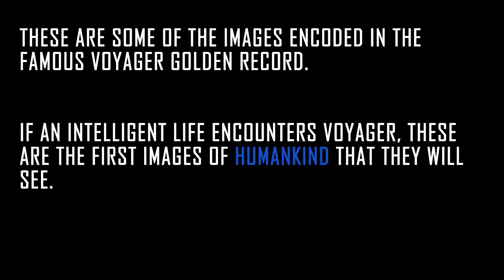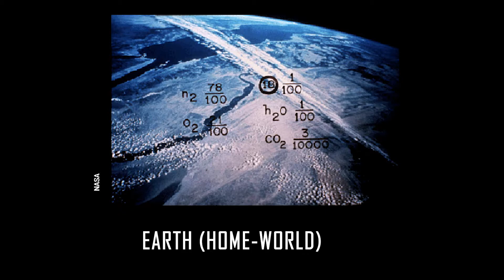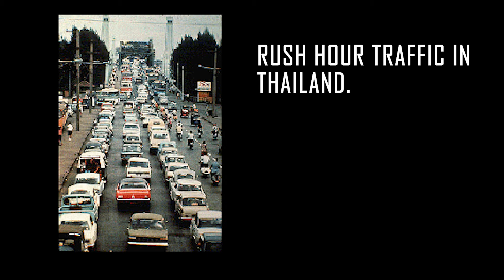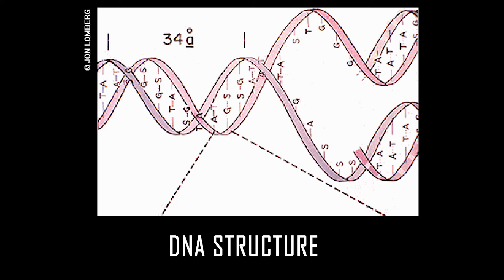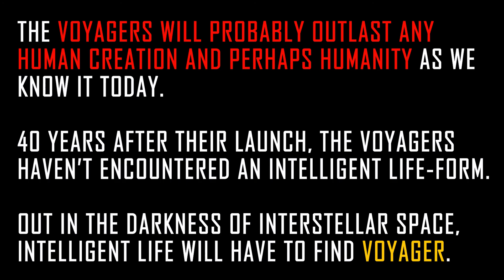VOYAGER | AN INTERSTELLAR ODYSSEY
As of August 2017,
Voyager 1 was at a distance of 20.8 billion kilometers (139.3 AU) from the Sun.
Voyager 2 was at a distance of 17.2 billion kilometers (115 AU).

Voyager 1 is escaping the solar system at a speed of about 3.6 AU per year.
Voyager 2 is escaping the solar system at a speed of about 3.3 AU per year.

The twin Voyager 1 and 2 spacecraft are exploring where nothing from Earth has flown before. Continuing on their more-than-40-year journey since their 1977 launches, they each are much farther away from Earth and the sun than Pluto. In August 2012, Voyager 1 made the historic entry into interstellar space, the region between stars, filled with material ejected by the death of nearby stars millions of years ago. Voyager 2 entered interstellar space on November 5, 2018 and scientists hope to learn more about this region. Both spacecraft are still sending scientific information about their surroundings through the Deep Space Network, or DSN.

The primary mission was the exploration of Jupiter and Saturn. After making a string of discoveries there — such as active volcanoes on Jupiter's moon Io and intricacies of Saturn's rings — the mission was extended. Voyager 2 went on to explore Uranus and Neptune, and is still the only spacecraft to have visited those outer planets. The adventurers' current mission, the Voyager Interstellar Mission (VIM), will explore the outermost edge of the Sun's domain. And beyond.

 List of additional images, not featured in gallery, but exist on The Golden Record:

- The Sun, Hale observatories
- Cells and cell division, Turtox/Cambosco
- Anatomy 1, World Book
- Anatomy 2, World Book
- Anatomy 3, World Book
- Anatomy 4, World Book
- Anatomy 5, World Book
- Anatomy 6, World Book
- Anatomy 7, World Book
- Anatomy 8, World Book
- Human sex organs, Sinauer Associates, Inc.
- Conception , Albert Bonniers; Forlag, Stockholm
- Fertilized ovum, Albert Bonniers; Forlag, Stockholm
- Fetus, Dr. Frank Allan
- Birth, Wayne Miller
- Father and daughter (Malaysia), David Harvey
- Group of children, Ruby Mera, UNICEF
- Family portrait, Nina Leen, Time, Inc.
- Seashore, Dick Smith
- Snake River and Grand Tetons, Ansel Adams
- Sand dunes, George Mobley
- Monument Valley, Shostal Associates, Inc.
- Forest scene with mushrooms, Bruce Dale
- Leaf, Arthur Herrick
- Fallen leaves, Jodi Cobb
- Snowflake over Sequoia, Josef Muench, R. Sisson
- Tree with daffodils, Gardens Winterthur, Winterthur Museum
- Flying insect with flowers, Borne on the Wind, Stephen Dalton
- Seashell (Xancidae), Harry N. Abrams, Inc.
- Dolphins, Thomas Nebbia
- School of fish, David Doubilet
- Tree toad, Dave Wickstrom
- Crocodile, Peter Beard
- Eagle, Donona, Taplinger Publishing Co.
- Waterhole, South African Tourist Corp.
- Jane Goodall and chimps, Vanne Morris-Goodall
- Bushmen hunters, R. Farbman, Time, Inc.
- Dancer from Bali, donna Grosvenor
- Andean girls, Joseph Scherschel
- Thailand craftsman, Dean conger
- Elephant, Peter Kunstadter
- Old man with beard and glasses (Turkey), Jonathon Blair
- Old man with dog and flowers, Bruce Baumann
- Mountain climber, Gaston Rebuffat
- Gymnast, Philip Leonian, Sports Illustrated
- Cotton harvest, Howell Walker
- Grape picker, David Moore
- Underwater scene with diver and fish, Jerry Greenberg
- Cooking fish, Cooking of Spain and Portugal, Time-Life Books
- Chinese dinner party, Time-Life Books
- Great Wall of China, H. Edward Kim
- Construction scene (Amish country), William Albert Allard
- House (New England), Robert Sisson
- House interior with artist and fire, Jim Amos
- Taj Mahal, David Carroll
- English city (Oxford), C.S. Lewis, Images of His World, William B. Eerdmans Publishing Co.
- Boston, Ted Spiegel
- Sydney Opera House, Mike Long
- Artisan with drill, Frank Hewlett
- Factory interior, Fred Ward
- Museum, David Cupp
- Golden Gate Bridge, Ansel Adams
- Train, Gordon Gahan
- Airport (Toronto), George Hunter
- Antarctic Expedition, Great Adventures with the National Geographic National Geographic
- Radio telescope (Westerbork, Netherlands), James Blair
- Sunset with birds, David Harvey
- String Quartet (Quartetto Italiano), Phillips Recordings